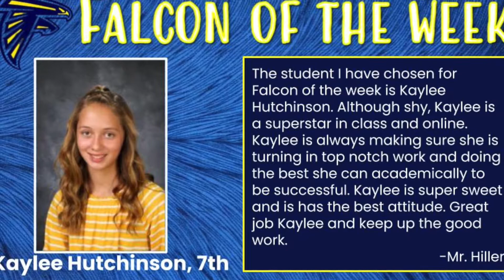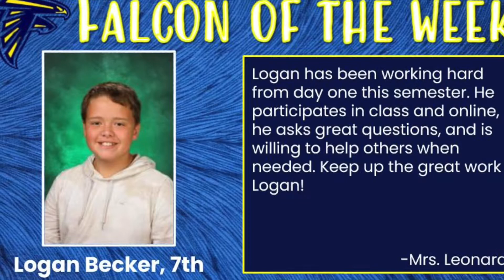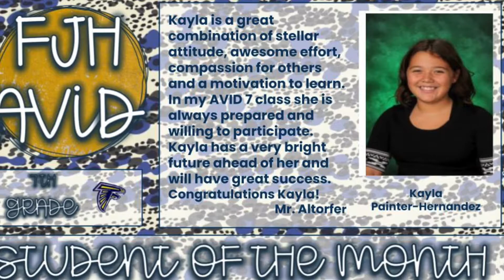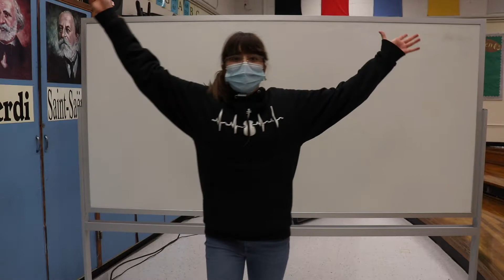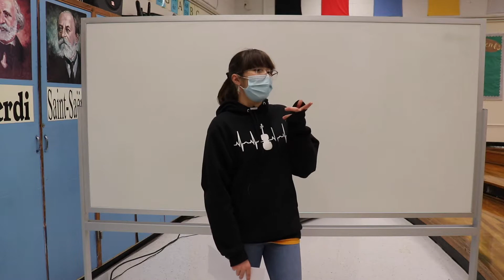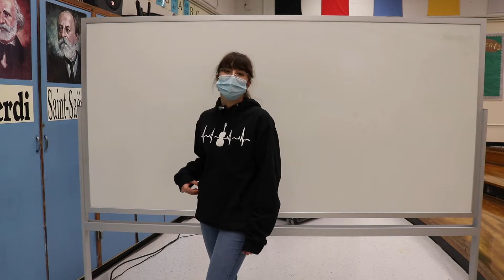The Newsroom - 20-21 Fall - Episode 13